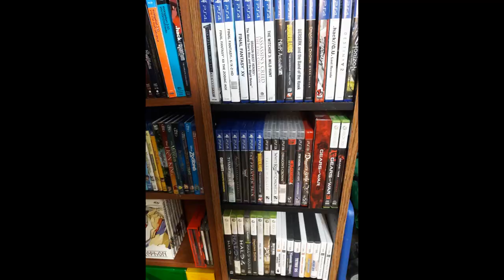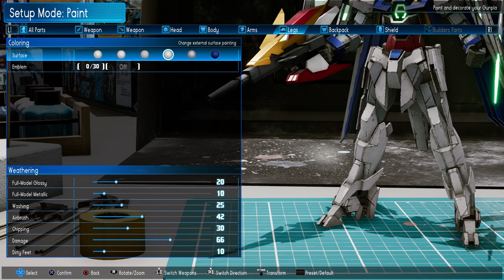New Gundam Breaker: Wing Gundam AGE II Custom Build GKaiser AGE Gaming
It’s time to build, paint, skill up and fight in some custom mobile suits in the world of New Gundam Breaker! Today is a special video I did after seeing the custom painted and detailed model I saw on the Gunpla reddit site. The name of the poster is Miczen and I will link below the reddit post so you can see his awesome work! Let’s check it out the Custom Gundam AGE Magnum I build in New Gundam Breaker based off Miczens Gunpla!

Also Check out my twitter and Facebook page below to see updates on my upcoming or recently posted videos!